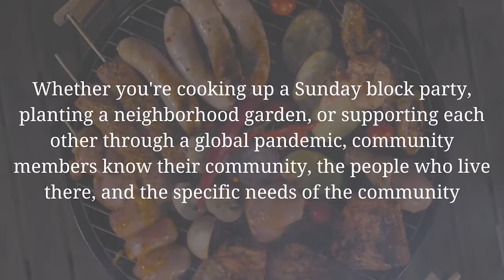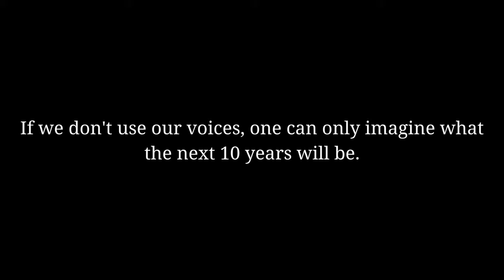The People's Voice Trailer 2